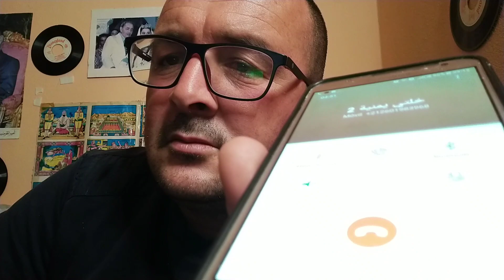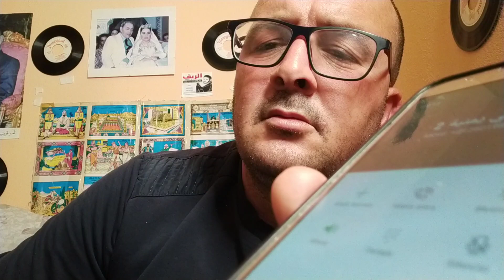لقاء مباشر مع خلتي يمينة موضوع النماما